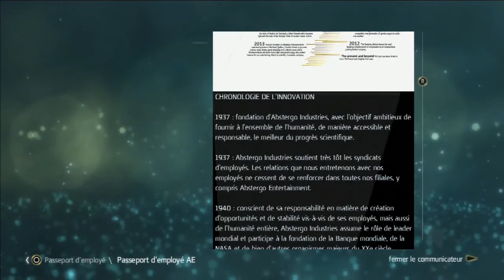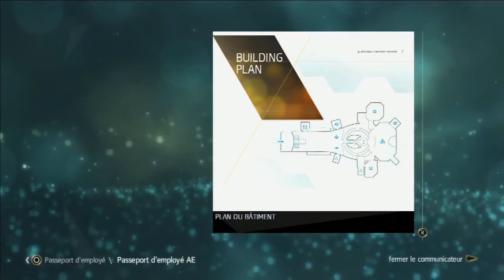Assassin's Creed IV - Black Flag - #2 La Havane let's play HD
2iem Let's play sur Assassin's creed 4 !